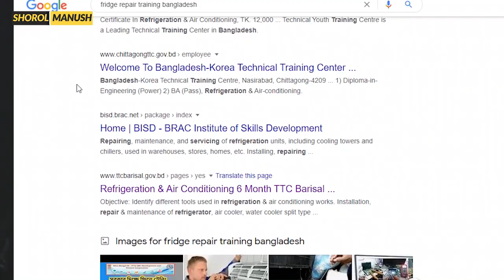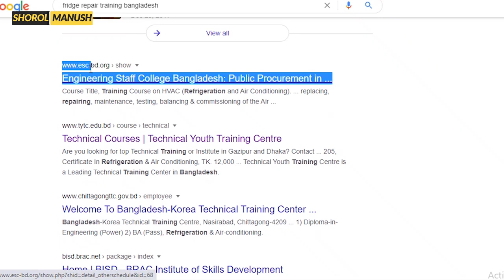যে ব্যবসায় প্রতিযোগিতা নেই বললেই চলে। Best and Unique Business idea | Small Business Ideas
প্রচারেই প্রসার.

Shorol Manush